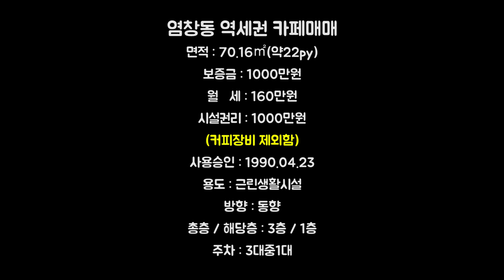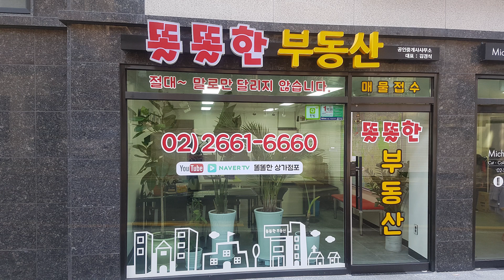염창동 역세권 디저트카페 급